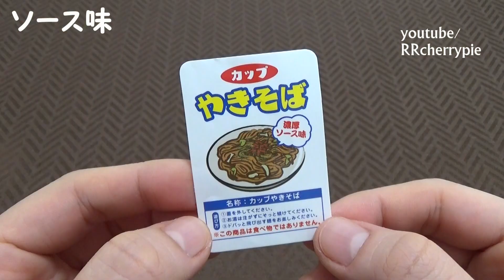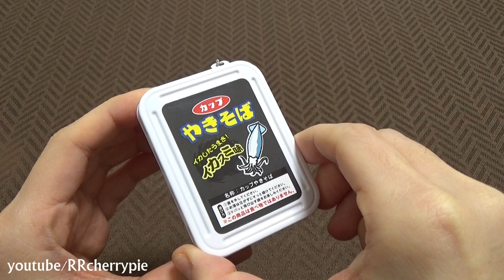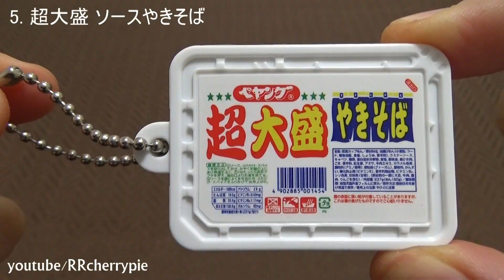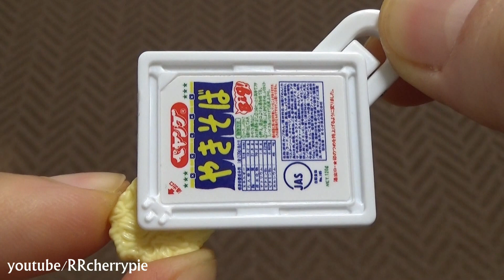Keychain 14 - Peyoung Yakisoba ペヤング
Comparison of real yakisoba and keychain.

0:00 焼きそば だばぁ マスコット Yakisoba mascot
2:13 ぺヤングソースやきそば Peyoung Sōsu Yakisoba keychain (200 yen each)